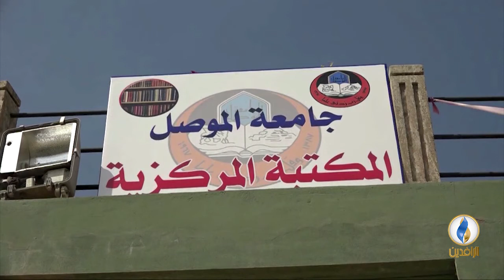تقرير إخباري.. العاملون بمكتبة الموصل يحاولون إعادة جمع وترتيب الكتب بعد إحراق المكتبة